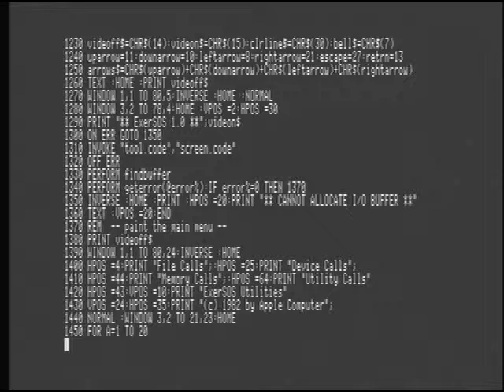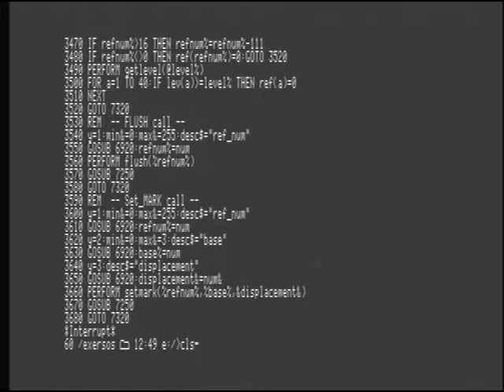Apple IIe IIc IIgs scegs.system part 8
scegs.system - part 8
Listing Apple /// Business Basic programs.